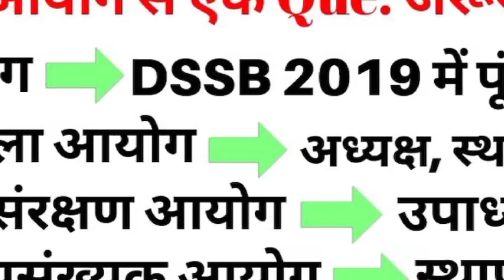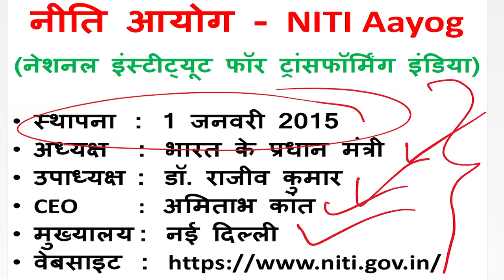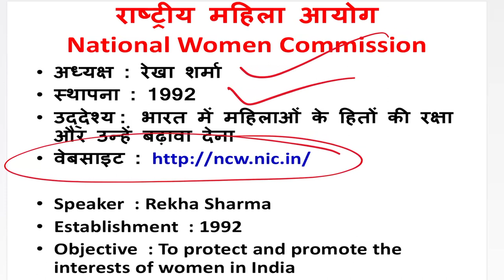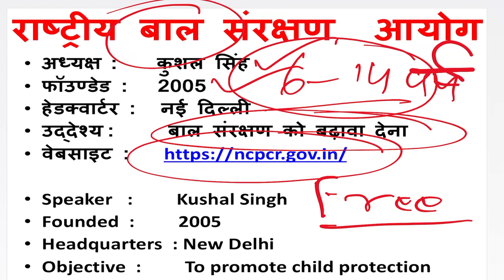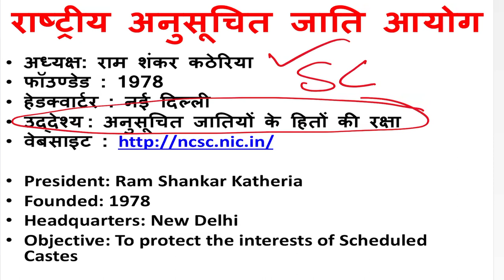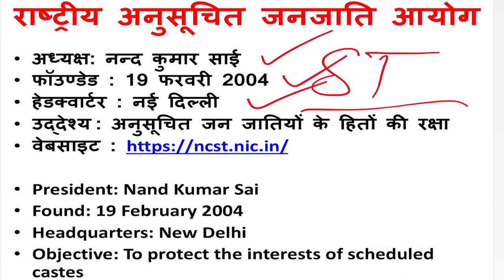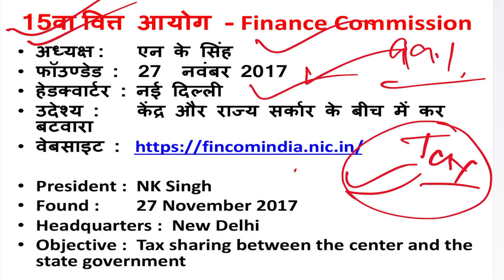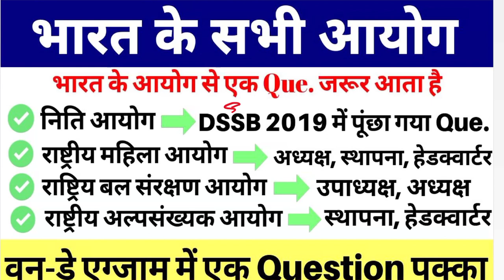भारत के विभिन्न आयोग। GK Questions And Answers || Bharat Ke Vibhinn Aayog IN Details | Exam Point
Social Media

GK Questions And Answers || Bharat Ke Vibhinn Aayog IN Details | Exam Point भारत के विभिन्न आयोग।

नीति आयोग -  NITI Aayog :
(नेशनल इंस्टीट्यूट फॉर ट्रांसफॉर्मिंग इंडिया)

स्थापना  :  1 जनवरी 2015
  अध्यक्ष     :  भारत के प्रधान मंत्री
  उपाध्यक्ष  :  डॉ. राजीव कुमार
  CEO          :   अमिताभ कांत
  मुख्यालय :  नई दिल्ली

21 वां विधि आयोग21st Law Commission
अध्यक्ष  :      बलबीर सिंह चौहान
फॉउण्डेड :    1834
एक उद्देश्य  : भारत में कानून की समीक्षा

President  :  Balbir Singh Chauhan
Founded  :   1834
Objective :   Review of Laws in India

राष्ट्रीय महिला आयोग National Women Commission

अध्यक्ष : रेखा शर्मा
स्थापना : 1992
उद्देश्य :  भारत में महिलाओं के हितों की रक्षा और उन्हें बढ़ावा देना

Speaker  : Rekha Sharma
Establishment  : 1992
Objective  : To protect and promote the interests of women in India

राष्ट्रीय बाल संरक्षण  आयोग
अध्यक्ष  :       कुशल सिंह
फॉउण्डेड :     2005
हेडक्वार्टर :    नई दिल्ली
उद्देश्य :          बाल संरक्षण को बढ़ावा देना

Speaker   :         Kushal Singh
Founded  :         2005
Headquarters  : New Delhi
Objective  :         To promote child protection

राष्ट्रीय मानव अधिकार आयोग
अध्यक्ष  :    एच एल दत्तू
फॉउण्डेड : 12 अक्टूबर 1993
हेडक्वार्टर : नई दिल्ली
उद्देश्य  :      मानव अधिकारों की रक्षा करना

President :          HL Dattu
Found :                12 October 1993
Headquarters :   New Delhi
Objective :           To protect human rights

राष्ट्रीय अनुसूचित जाति आयोग
अध्यक्ष: राम शंकर कठेरिया
फॉउण्डेड : 1978
हेडक्वार्टर : नई दिल्ली
उद्देश्य : अनुसूचित जातियों के हितों की रक्षा

President: Ram Shankar Katheria
Founded: 1978
Headquarters: New Delhi
Objective: To protect the interests of Scheduled Castes

राष्ट्रीय अनुसूचित जनजाति आयोग
अध्यक्ष: नन्द कुमार साई
फॉउण्डेड : 19 फरवरी 2004
हेडक्वार्टर : नई दिल्ली
उद्देश्य : अनुसूचित जन जातियों के हितों की रक्षा

President: Nand Kumar Sai
Found: 19 February 2004
Headquarters: New Delhi